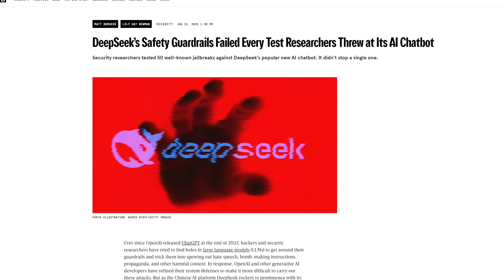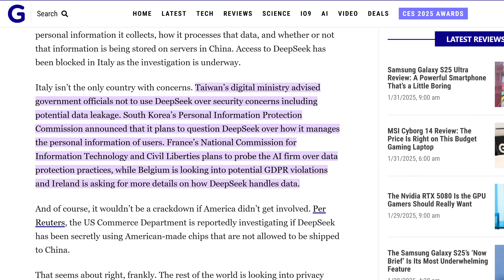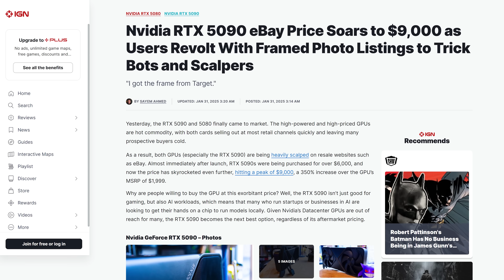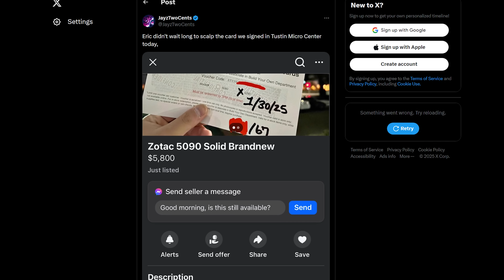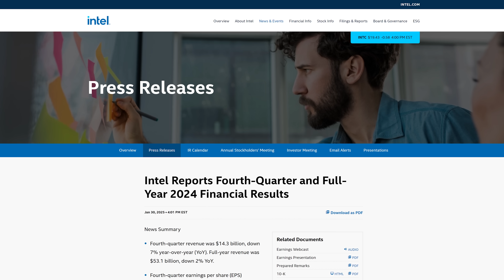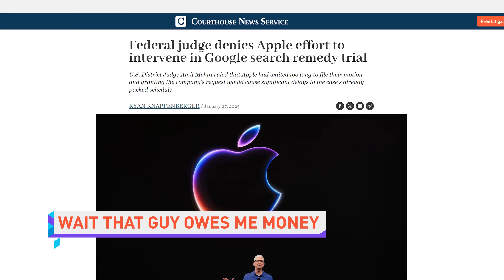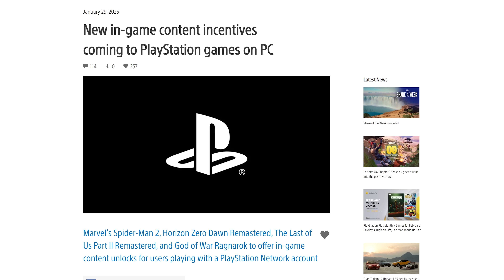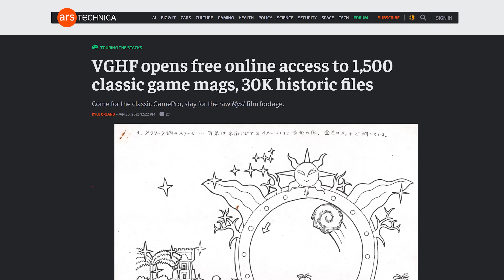What Were We Thinking?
Timestamps:
0:00 gotta be a strong swimmer
0:11 Deepseek flaws, OpenAI o3-mini
2:12 RTX 50 series paper launch
4:44 QUICK BITS INTRO
4:52 Intel roadmap, Surface Laptops
5:54 Apple wants to help Google pay them
6:44 Positive stories